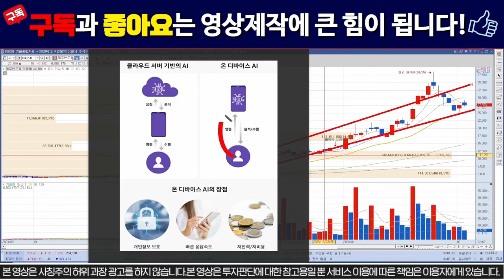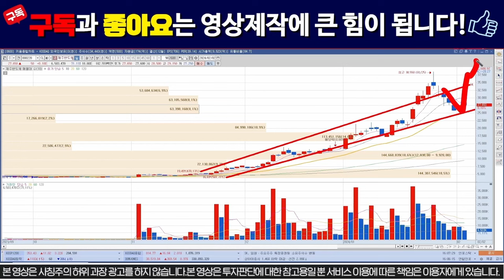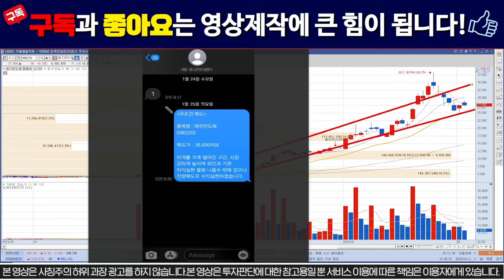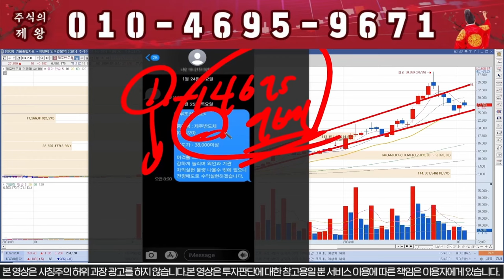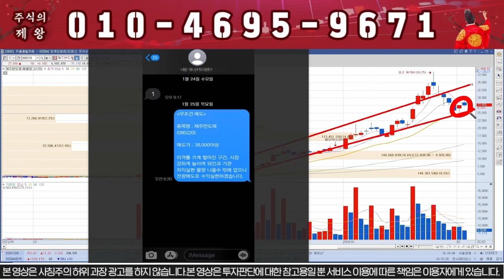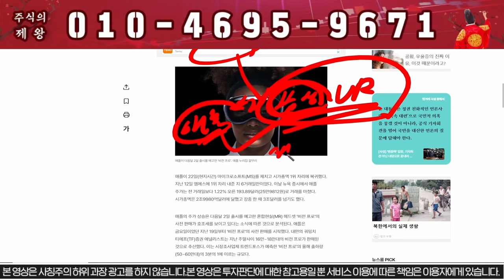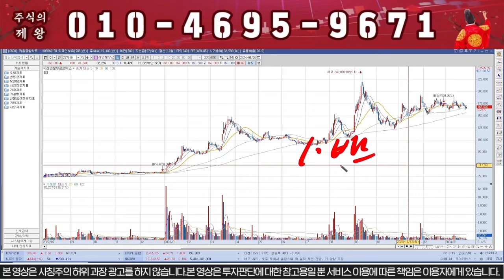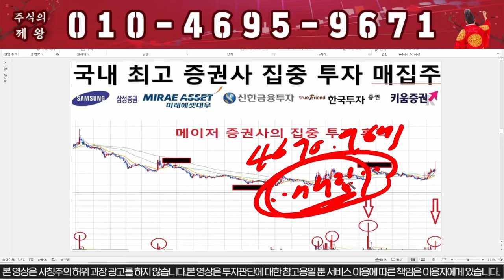[제주반도체] "이가격" 전까진 절대 털리지 마세요!!!!!!